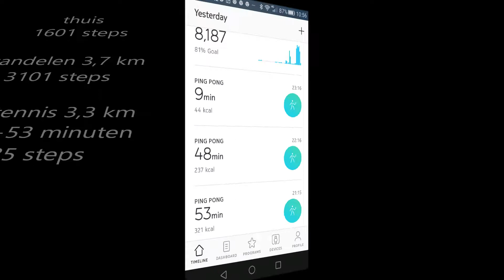Tafeltennis Registratie steps en verbruik calorieen 22-12-2017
Sinds maandag 18 december 2017  ben ik  uitgerust met meetapparatuur. In het kader meten is weten gaan onderzoekers van het LUMC (hart-long) na welke effecten 'dagelijks bewegen' heeft op de conditie van patienten wier hartpompfunctie op hartritme wordt ondersteund en gepaced door een ICD. Als hartpatient ben ik regelmatig gevallen en weer opgestaan. Als remedie en antwoord op dit hartfalen zocht ik naar manieren en wegen om weer op kracht te komen en altijd was 'gaan wandelen en gaan tafeltennissen' het eerste wat in me opkwam. Bewegen en vooral blijven bewegen heeft effect op je lichamelijke conditie en ook op je geestelijk welzijn. Ik kan het iedereen aanraden.
Met mijn apparatuur en mobieltje registreerde ik wat beelden van clubgenoten en laat de registratie zien van camera (steps met tafeltennis  s avonds en steps tijdens wandelen overdag en apparatuur.  Twee blokken van een uur  kon ik bezig zijn met pingpong . Let op het calorieverbruik van steps met wandelen en steps met pingpong.